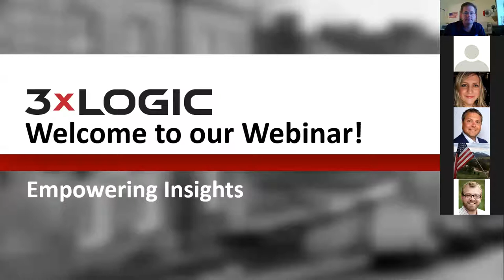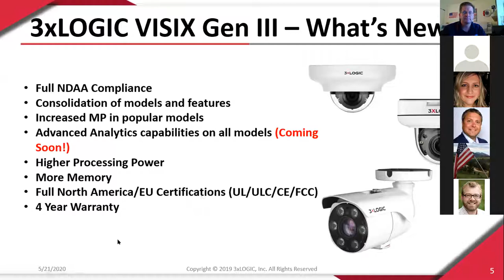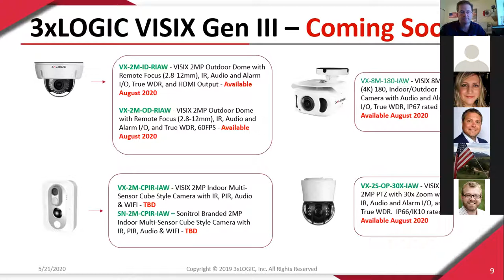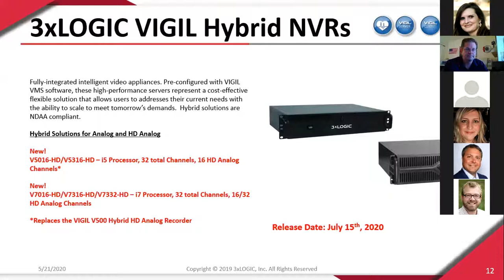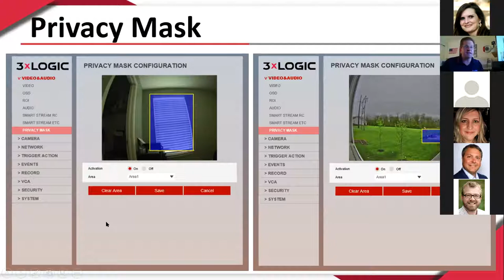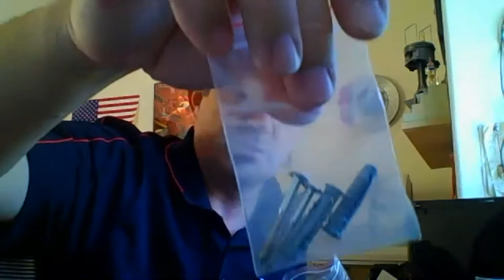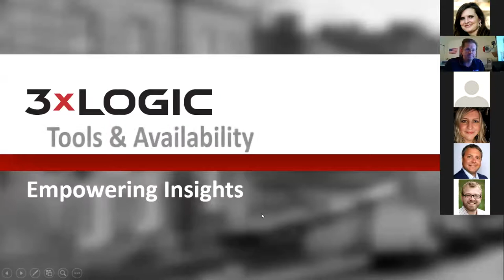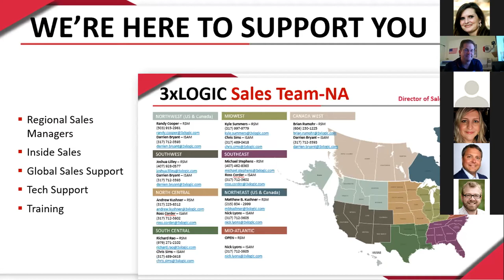VISIX Gen III Cameras Mounts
3xLOGIC VISIX Gen III Cameras and More!

Explore the new camera line up from 3xLOGIC. Discuss the appliance roadmap and explore the newest features in VIGIL 11.5! Hear more about the exciting improved features with 3xLOGIC’s new camera line including a live demo and unboxing!

Presenters - Erron Spalsbury, Jason Bryan and Mike Poe

Webinar recorded on Thursday, May 21, 2020.